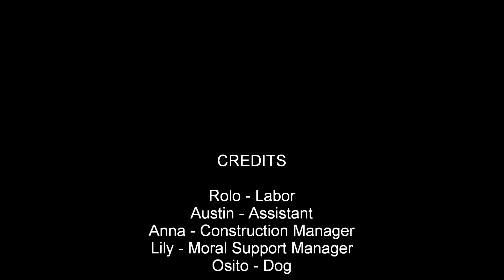Building Shelves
Garage needed some shelves so we went ahead and bought some wood, borrowed some tools and muscle and got it done!

Shot with a GoPro HD @ 60 second intervals.